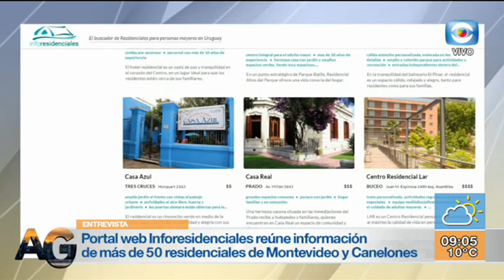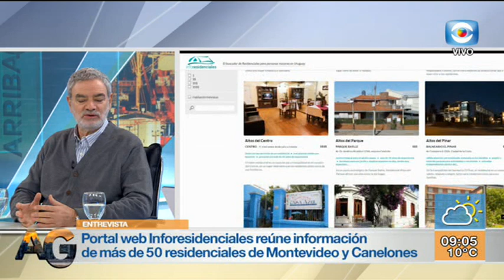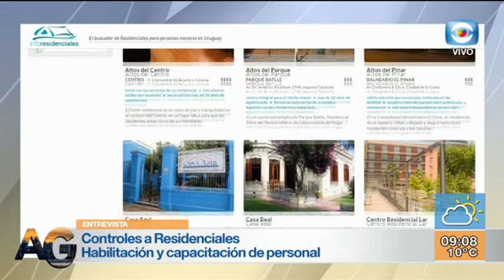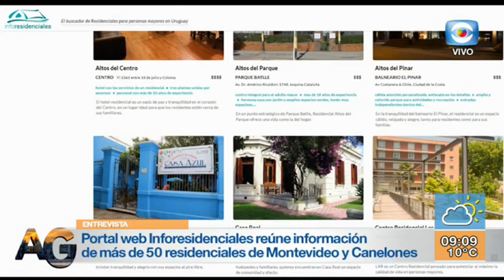Entrevista - Inforesidenciales: un buscador de residenciales para personas mayores